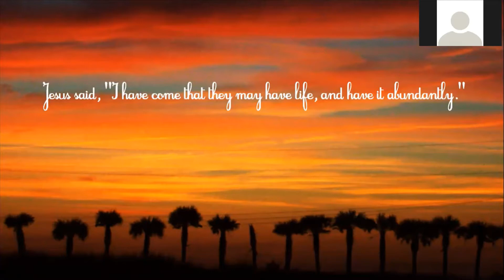జీవము మరియు సంవృద్ధి జీవము | Life & Abundant Life. | Bro. Abhishek | Truth Matters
సాధు సుందర్  గారి దర్శన వివరణ: జీవము మరియు  సంవృద్ధి జీవము